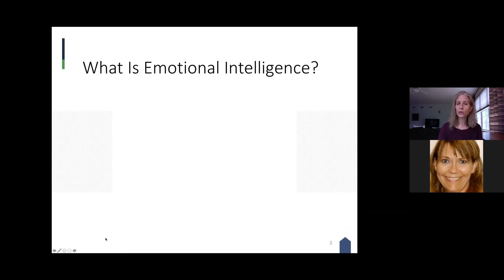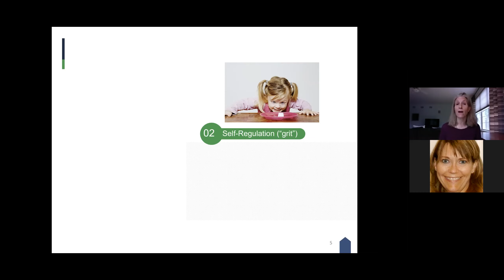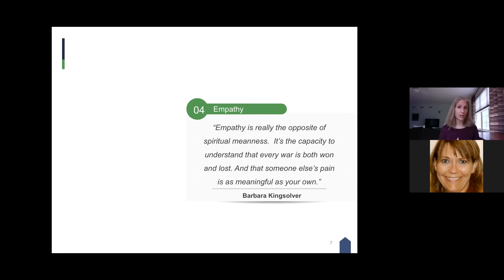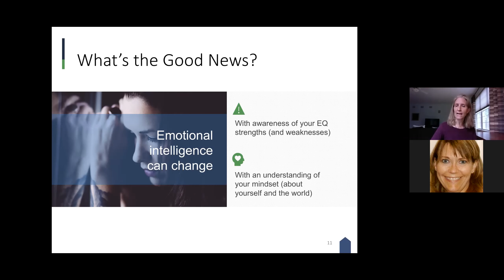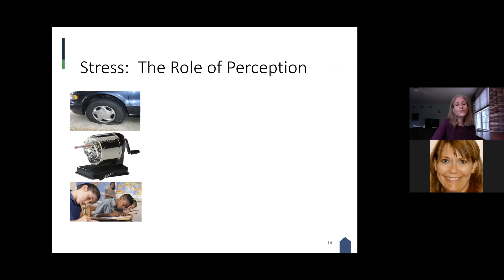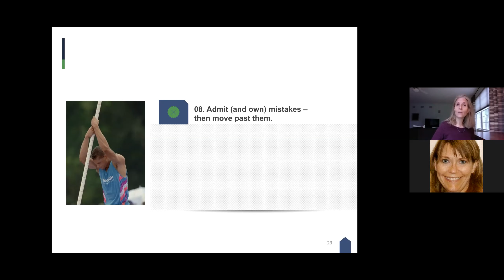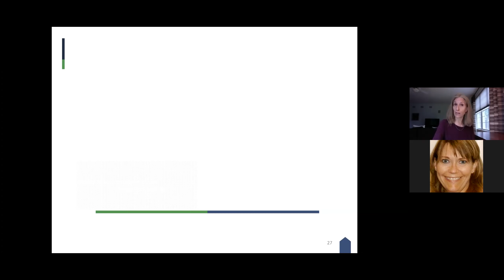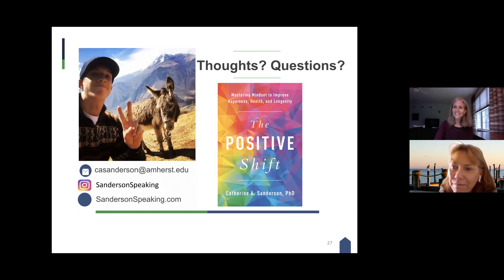The Science of Success: Understanding the Power of Emotional Intelligence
Many people focus on the importance of cognitive intelligence in predicting academic and professional success. But a growing amount of evidence suggests that other traits - including the ability to control impulses, manage adversity, find internal motivation, and build relationships – are essential in achieving the best outcomes in both personal and professional relationships. This talk will therefore focus on the importance of so-called emotional intelligence (or EQ) in predicting success, and provide specific strategies for increasing your own EQ.
Dr. Catherine Sanderson,  Professor of Psychology, Amherst College